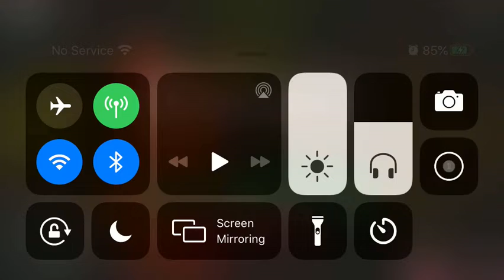Roblox piggy game play part three